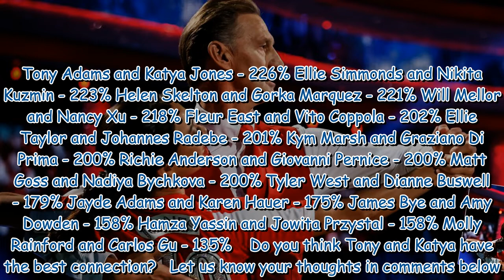Strictly Come Dancing couples with the best - and worst - compatibility revealed